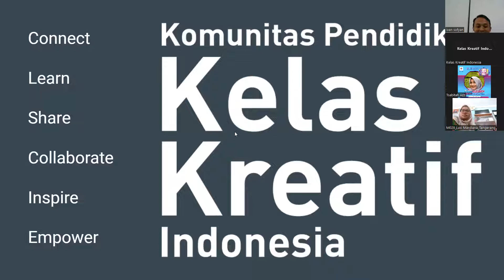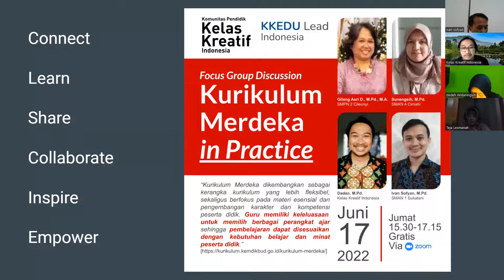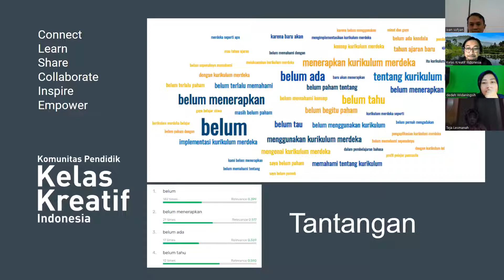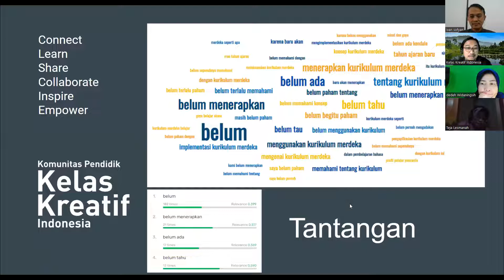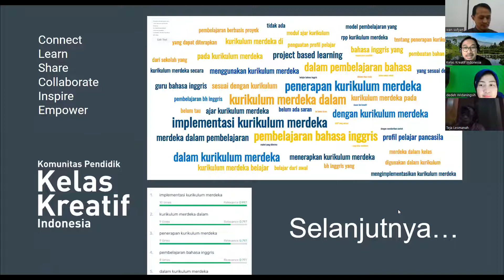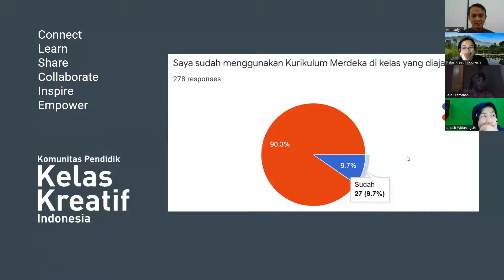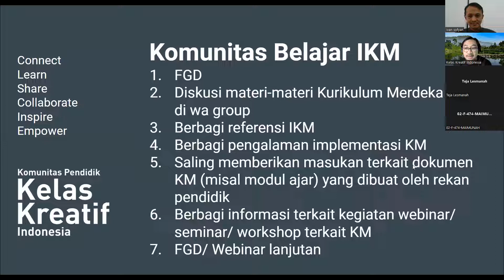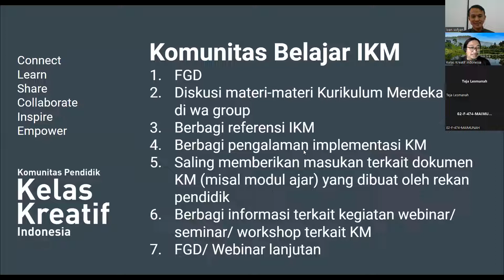Sukses IKM melalui Komunitas Belajar